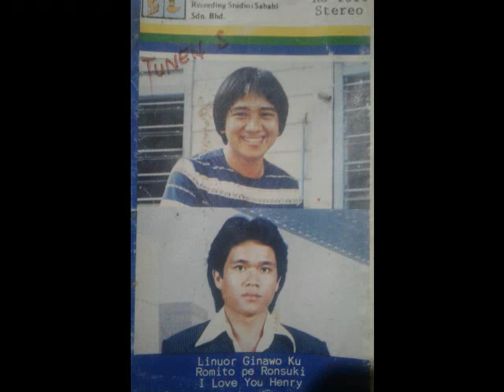Komojuan Tokou Biano No. RONNIE L ONGINJAN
Longoi do Rungus.